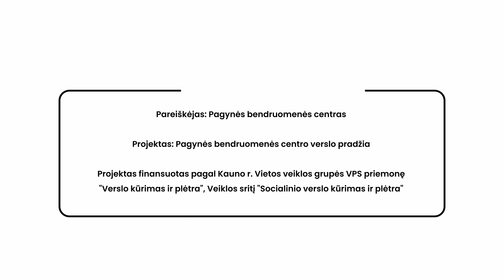Pagynės bendruomenės centro verslo pradžia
Pareiškėjas - Pagynės bendruomenės centras

Projektas finansuotas pagal Kauno r. Vietos veiklos grupės VPS priemonę  "Verslo kūrimas ir plėtra", veiklos sritį "Socialinio verslo kūrimas ir plėtra"

Filmas sukurtas įgyvendinant Kauno rajono vietos veiklos grupės projektą „Sumanios VVG“ (PLKT-PV-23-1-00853-PR001) pagal Lietuvos kaimo plėtros 2014–2020 m. programos priemonės „Techninė pagalba“ veiklos sritį „Lietuvos kaimo tinklas“.